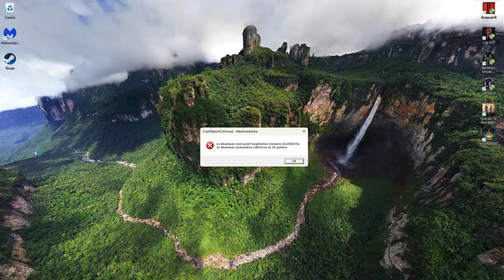Outcast A New Beginning: Full Walkthrough Part 8 - Can I survive the alien world of Adelpha?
Join us in part 8 of our Outcast A New Beginning gameplay walkthrough guide as we navigate through this thrilling adventure! Don't miss out on the action!

Explore the breathtaking alien world of Adelpha, support the local Talans in their struggles and fight your way through fast-paced battles against invading robot forces in this 3rd-person, open world, action adventure sequel to the 1999 cult classic.

MUST-HAVE tool for YouTubers 🎯